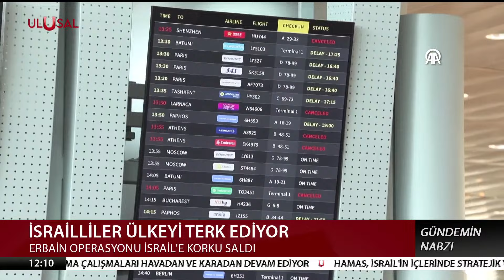Hizbullah Erbain operasyonuyla İsrail'e korku saldı! Akın akın kaçıyorlar | ULUSAL HABER